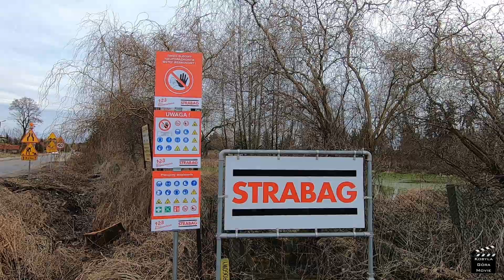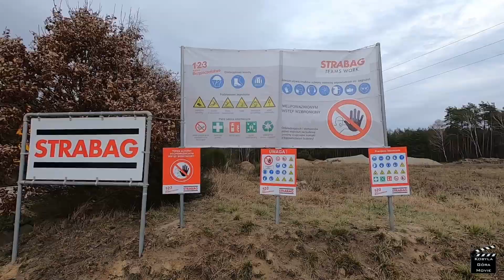Przebudowa drogi z Pisarzowic do Słupi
Rozpoczęto długo oczekiwany remont drogi z Pisarzowic do Słupi. Koniec inwestycji przewidywany jest na końcówkę czerwca b.r. Więcej informacji w filmie. Zapraszamy do wsparcia naszego kanału i SUBSKYBOWANIE kanału.